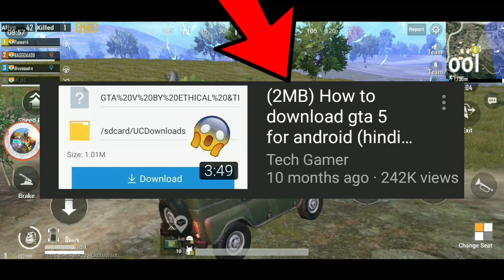(2 mb) How to download Real Gta 5 on Android ?? 😂😂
Watch a Sweet Roast on Fake channel called ___